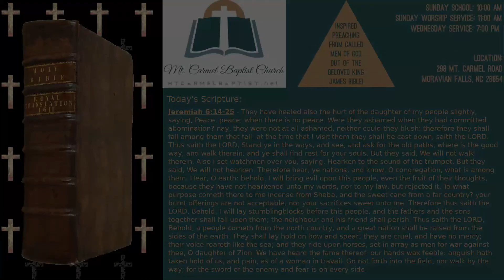The Old Paths